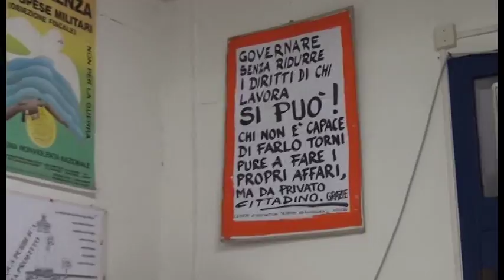Un esposto contro Nuove Acque, la battaglia del Comitato Acqua Pubblica